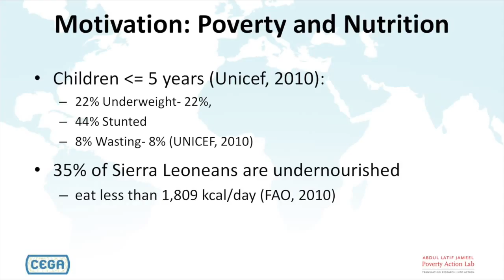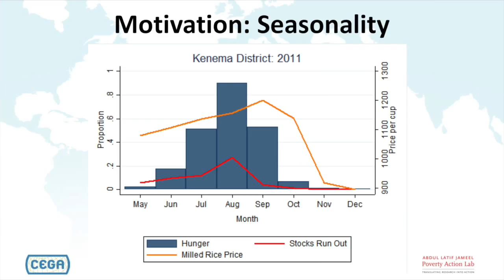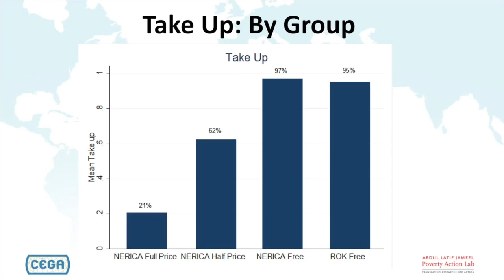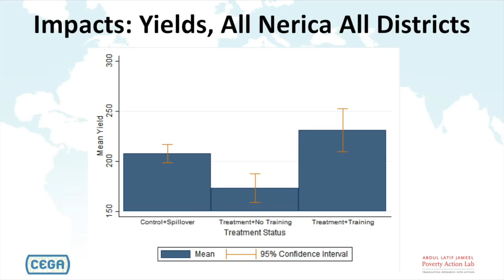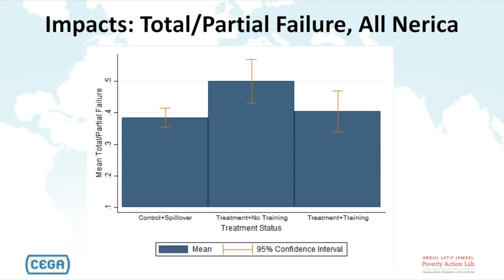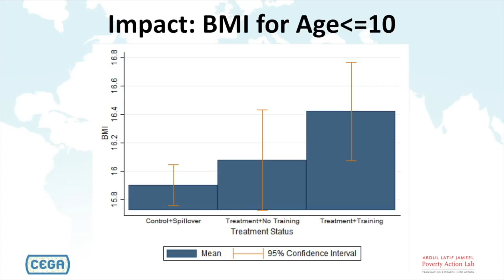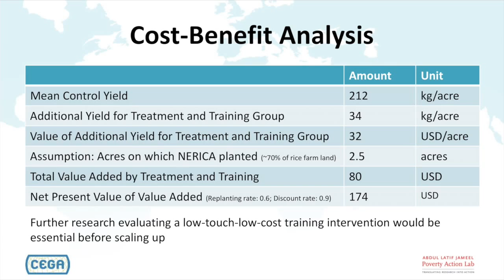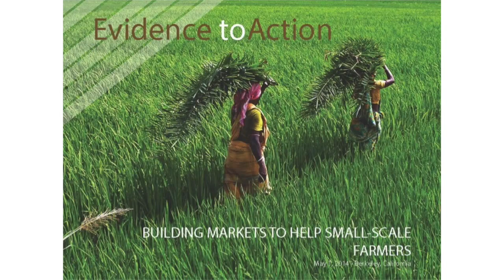New Technology: Promise and Risk (Sierra Leone)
Rachel Glennerster, Abdul Latif Jameel Poverty Action Lab